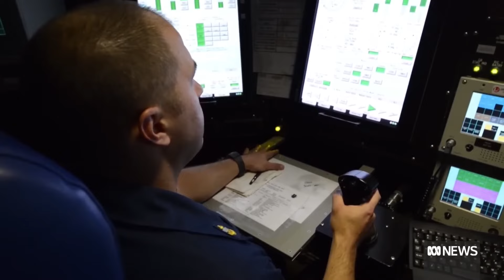Xi Jinping wants China to be 'prepared' for invasion of Taiwan by 2027 | ABC News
Chinese President Xi Jinping says he wants Chinese forces to be 'prepared' to invade Taiwan by 2027, as Beijing ramps up military activity in the East China Sea following the Taiwanese election. US Marine Corps Lt General Stephen Skenka says he takes the Chinese president 'at his word'.